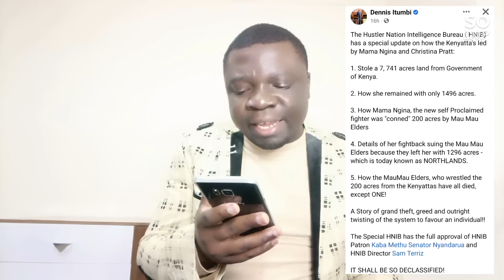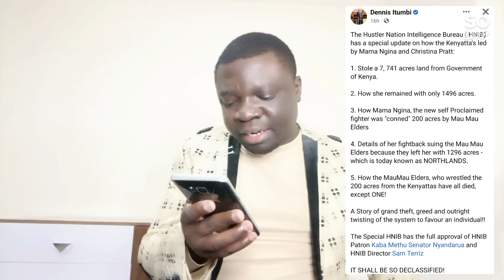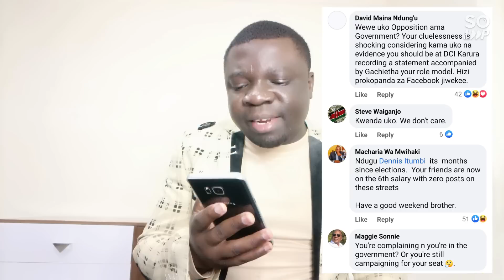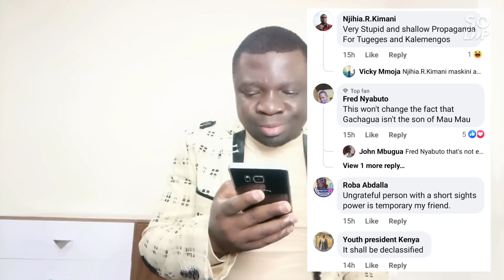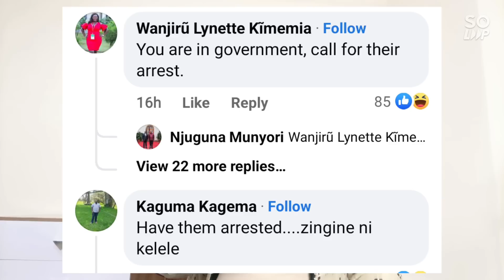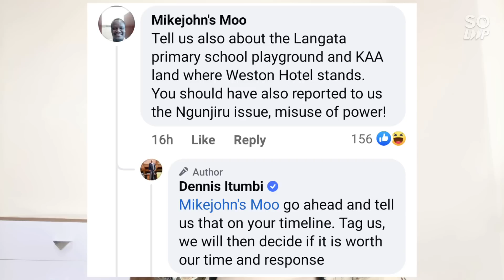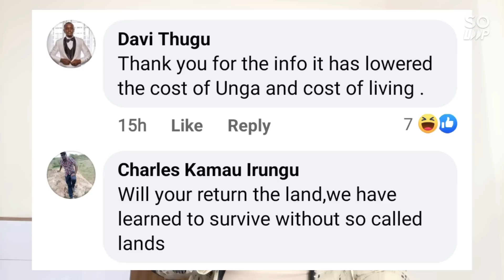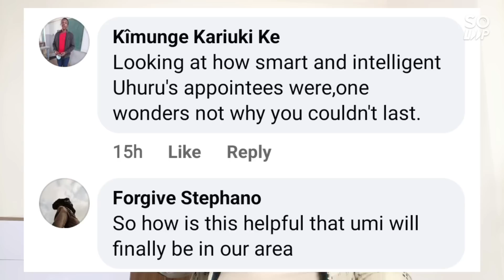Mambo Imechemka! Dennis Itumbi Chased Like Mburukenge By Angry Kenyans |KOT |News